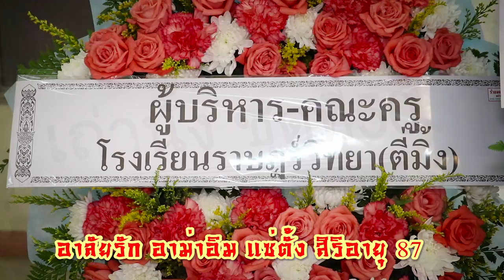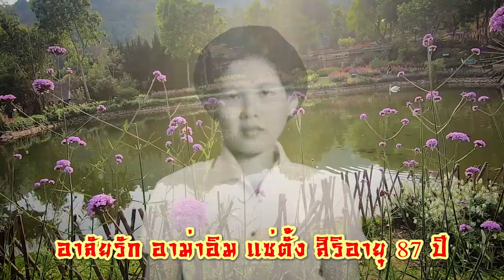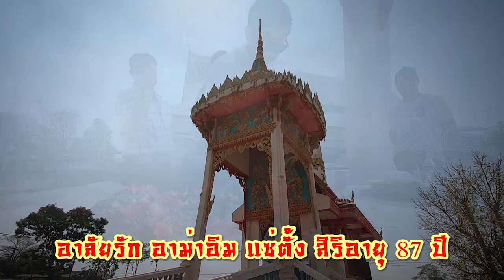อาลัยรัก อาม่าอิม แซ่ตั้ง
ครอบครัว ศรีรัตนโชติช่วง และ กุลโรจน์วิจิตร จัดพิธีกงเต็ก ประเพณีอันเก่าแก่ของชาวจีน ที่สืบทอดกันมาแต่โบราณ เพื่ออุทิศส่วนกุศลแก่ผู้ที่ล่วงลับ อาม่าอิม แซ่ตั้ง ณ ศาลาอเนกประสงค์แม่สอดมูลนิธิสามัคคีการกุศล พร้อมมอบเงินช่วยเหลือสังคมและงานด้านสาธารณกุศล ให้แก่ แม่สอดมูลนิธิสามัคคีการกุศล และ โรงพยาบาล

 เมื่อวันพฤหัสบดีที่ 19 มีนาคม 2563 เวลา 10.00 น. ที่ผ่านมา ที่ศาลาอเนกประสงค์แม่สอดมูลนิธิสามัคคีการกุศล อำเภอแม่สอด จังหวัดตาก นายชัยวุฒิ บรรณวัฒน์ อดีตรัฐมนตรีว่าการกระทรวงอุตสาหกรรม สมาชิกสภาผู้แทนราษฎรจังหวัดตาก หลายสมัย พร้อมด้วย นายสมศักดิ์ คะวีรัตน์ ประธานแม่สอดมูลนิธิสามัคคีการกุศล, ดร.ปณิธิ ตั่งผาติ, ดร.สุชาติ ตรีรัตน์วัฒนา พร้อมด้วย หัวหน้าส่วนราชการ ภาครัฐ-เอกชน พี่น้องชาวไทยเชื้อสายจีน ในเขตพื้นที่อำเภอแม่สอด จังหวัดตาก ต่างพร้อมใจกันร่วมงานพิธี กงเต็ก เป็นประเพณีเก่าแก่ ของพี่น้องชาวจีน ที่สืบทอดกันมาแต่โบราณ เพื่อร่วมอุทิศส่วนกุศลให้แก่ผู้ที่ล่วงลับ อาม่าอิม แซ่ตั้ง คุณแม่ของเฮียอ้วน ร้านสุชาติการค้า ที่ได้เสียชีวิตลงด้วยโรคชรา ในวัย 87 ปี ชาตะ 2478 มรณะ 13 มีนาคม 2563 ในวันศุกร์ที่ 20 มีนาคม 2563 ได้จัดพิธีสวดกงเต็ก โดยมี นางลัดดาวัลย์ ศรีรัตนโชติช่วง นายประสิทธิ์ ใจสุข, นายธนชาติ (เฮียอ้วน) นางโสพิศ (เจ๊จุ๋ม) กุลโรจน์วิจิตร และ นายสมชาย ศรีรัตนโชติช่วง, ร้านสุชาติการค้า ห้างหุ้นส่วนจำกัด วรธนอิมปอร์ต เอ็กซ์ปอร์ต, ห้างหุ้นส่วนจำกัด โชติช่วงซัพพลายส์ เทรดดิ้ง ร้านรุ่งโรจน์ พร้อมด้วยบุตรหลาน และ ญาติ ๆ พร้อมด้วย คณะกรรมการแม่สอดมูลนิธิสามัคคีการกุศล ร่วมเป็นเจ้าภาพในงานพิธี ในวันเสาร์ที่ 21 มีนาคม 2563 ร่วมพิธีทำบุญตักบาตร ถวายภัตตาหารเช้าแด่พระภิกษุสงฆ์ เวลา 07.00 น. พิธีเคารพศพ โดย ลูก หลาน เวลา 10.00 น. พิธีเคารพศพ โดย แม่สอดมูลนิธิสามัคคีการกุศล เวลา 11.00 น. เคลื่อนศพไปยังสู่สุสานหลวง เทศบาลนครแม่สอด เวลา 13.00 น. พิธีสวดมาติกา บังสุกุล ประชุมเพลิง โดย พระครูสุธีวุฒิคุณ รองเจ้าคณะอำเภอแม่สอด รูปที่ 1 เป็นประธานพิธี มีนายสมศักดิ์ คะวีรัตน์ ประธานแม่สอดมูลนิธิสามัคคีการกุศล เป็นประธานพิธี วันอาทิตย์ที่ 22 มีนาคม 2563 เวลา 09.09 น. พิธีเก็บอัฐิธาตุของ พ่อ-แม่ ไปไว้ที่เจดีย์บรรจุอัฐิ บริเวณข้างอาศรมฤาษีนารอด วัดพระธาตุดอยหัวฝ่าย หมู่ที่ 2 บ้านหัวฝาย ตำบลพระธาตุผาแดง อำเภอแม่สอด จังหวัดตาก

 ภาพ  /  ข่าว  /  ชมมณี  เสืออ่ำ  ผู้สื่อข่าว เมืองไทยทีวี  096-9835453